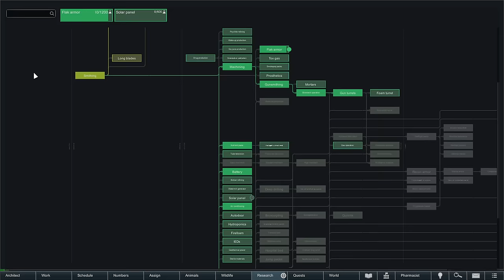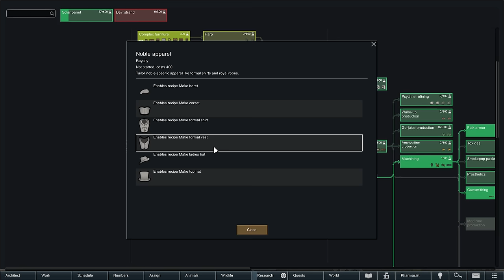RimWorld: Nexology - Episode 7